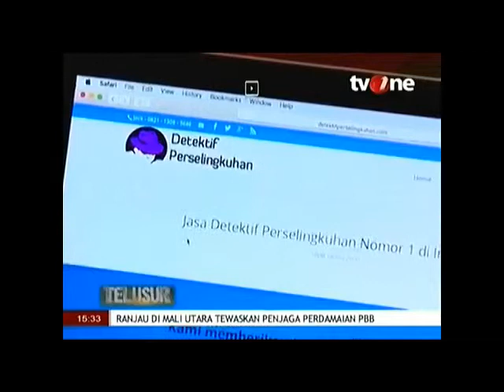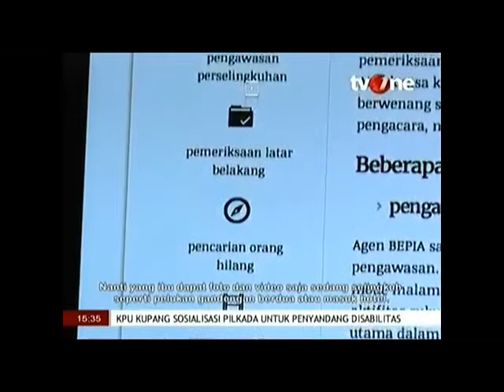Detektif Perselingkuhan adalah Jasa Detektif Swasta Terbaik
DetektifPerselingkuhan.com adalah Jasa Detektif Swasta terbaik Spesialis Pencari Bukti Perselingkuhan. Berdiri Dari tahun 1997. DOKUMEN tvOne TELUSUR │8 Agustus 2016. Detektif Perselingkuhan yang diketuai oleh seorang bernama Jack sangat Terkenal di seluruh Kalangan Artis, Pejabat dan Expatriat Karena Kepiawaian Detektif Perselingkuhan dalam mencari bukti yang akurat. Maka wajar jika Keahlian Detektif Swasta yang Terkenal ini sudah 8 kali diwawancarai MEDIA TELEVISI.dan puluhan kali diwawancarai media lainnya, Seperti DETIK.COM, CNN INDONESIA ,INTISARI ONLINE, SURYA MALANG, BANGKA POST, TRIBUN JATENG,TRIBUN BALI, TRIBUN MANADO, MANADO KOTA, Dan lain-lain.
Sumber Video :  Telusur-Jasa Sewa Mata-Mata-TV One tanggal 08/08/2016